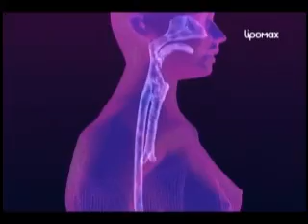04º BLOCO AGORA 26 05 2014